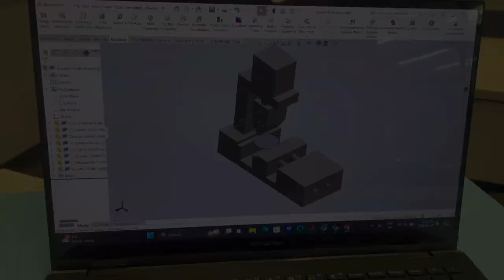Short personal speech assignment - Academic writing